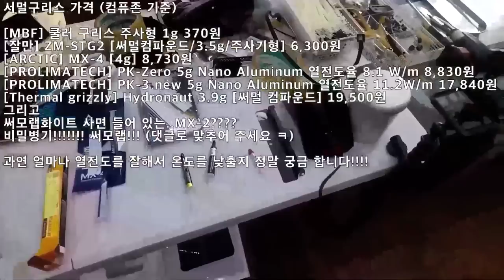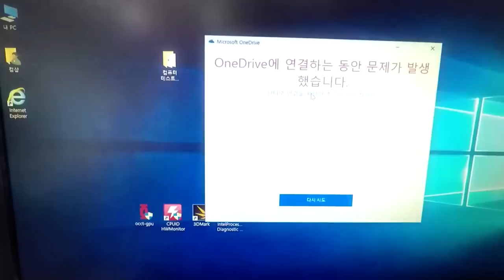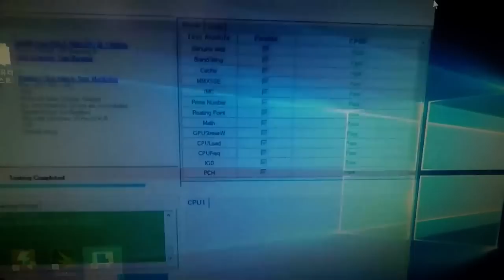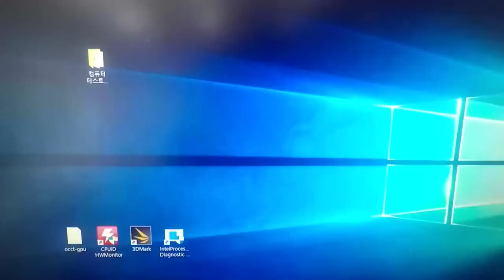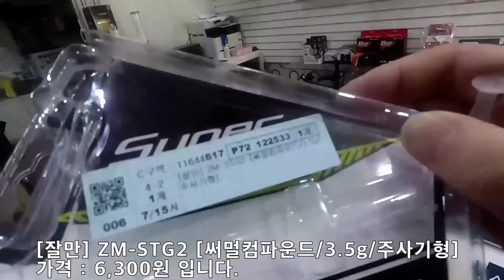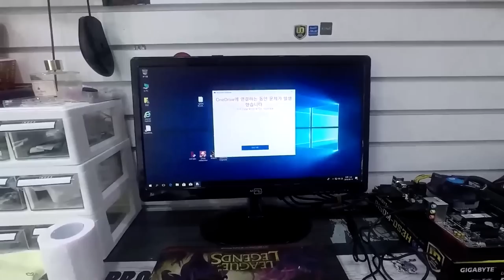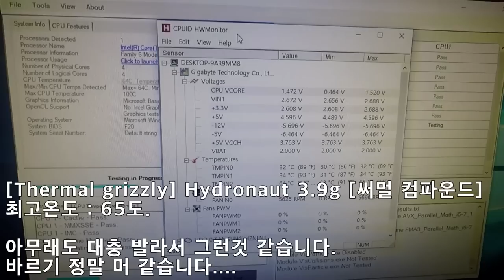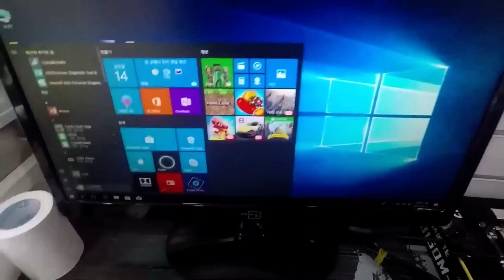CPU 서멀구리스 어디까지 발라봤니? 1부